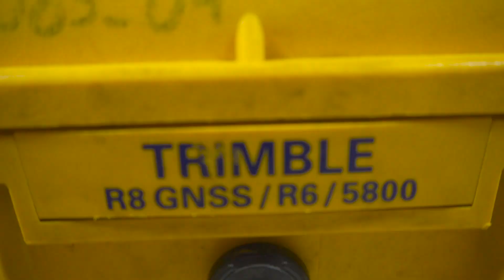SISTEMA TRIMBLE R8 MODEL 3 CON TRIMBLE TSC2, UNBOXING E PANORAMICA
In questo video viene mostrato il sistema Trimble R8-3 con Trimble TSC2, configurabile sia come base + rover sia solo come rover.

Suddivisione:
00:00 Intro
00:33 R8 model 3
01:39 Accessori
02:36 Perché un TSC2?
03:15 Altre considerazioni
04:00 Outro